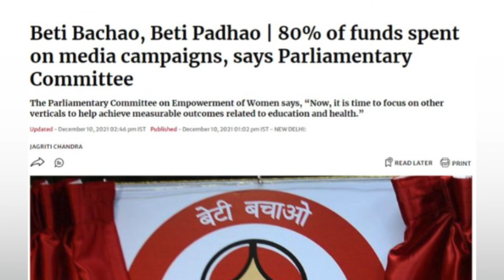வாய்த்திறந்த குடியரசுத்தலைவர் – வாயடைத்துப்போன பிரதமர்!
“கொல்கத்தாவில் ஒரு மருத்துவர் பாலியல் வன்கொடுமைக்கு ஆளாகி கொலை செய்யப்பட்டது தேசத்தை உலுக்கி இருக்கிறது. இதைக் கேட்டதும் மிகவும் அதிர்ச்சியும் சோகமும் அடைந்தேன். இத்தகைய கொடூரத்தை தேசம் அனுமதிக்காது. தேசம் சீற்றம் கொள்ளும், நானும் சீற்றம் கொள்கிறேன்..”
இப்படி சொன்னது வேற யாருமில்ல, உலகத்தின் மிகப்பெரிய ஜனநாயக நாடான, இந்தியாவோட, பெண் குடியரசுத்தலைவர் திரெள்பதி முர்மு.
இந்த அறிக்கைய படிச்சவொடன, இந்தம்மாவுக்கு பேச தெரியுமான்னு பல இந்தியர்களுக்கு ஆச்சர்யம்.
கடந்த ஒன்றரை ஆண்டுகளா இந்தியாவோட ஒரு மாநிலமான மணிப்பூர் பத்தி எரியுது. 2 பெண்கள நிர்வாணமா ரோட்டுல இழுத்துக்கிட்டு போய், பாலியல் பலாத்காரத்துக்கு உள்ளாகி, பல பெண்கள  சிறுமிகள கொன்னாங்க. ஆனா நம்ம குடியரசுத்தலைவர் இப்ப வரைக்கும் மணிப்பூர்-ங்கிற வார்த்தையவே சொல்லல.
சொகுசா குடியரசுத்தலைவர் மாளிகையில உக்காந்துக்கிட்டு,  கொல்கத்தாவுல பா.ஜ.கவை கடுமையா எதிர்க்கிற மம்தா பானர்ஜி ஆட்சி நடக்குதுங்கிற ஒரே காரணத்துக்காக, மைனாரிட்டி மோடி அரசு எழுதிக்கொடுத்த கண்டன அறிக்கைய பா.ஜ.கவுக்கு அரசியல் மைலேஜ் கிடைக்கிறதுக்காக படிச்சுருக்காங்க.